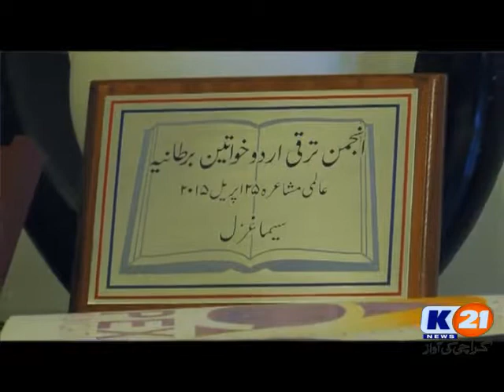K21 News Karachi Walay EP # 46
Karachi Walay EP # 46 With Seema Ghazal
24/1/2016